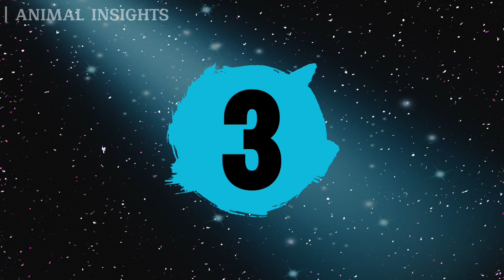5 Most Poisonous and Dangerous Marine Animals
Dive into the treacherous depths as we encounter the lethal Lionfish, stealthy Barracuda, intriguing Pufferfish, venomous Sea Snake, and elusive Blue-Ringed Octopus. Witness their striking features, toxic abilities, and the risks they pose. Join us on an educational and thrilling journey through the underwater world of these formidable predators. Explore their hunting techniques, defense mechanisms, and the importance of conservation efforts. Brace yourself for an immersive adventure into the heart of the marine menace.